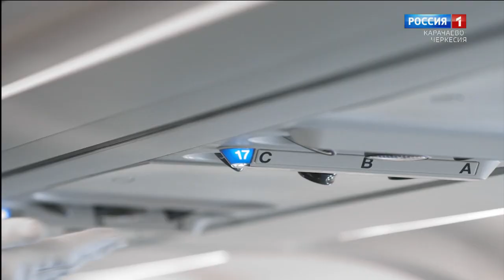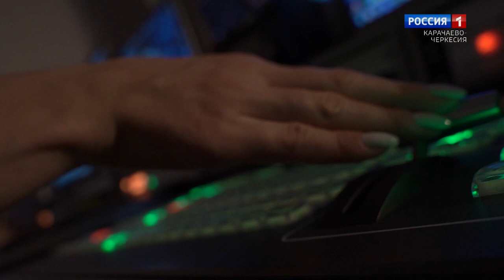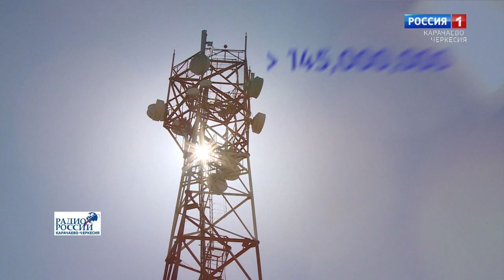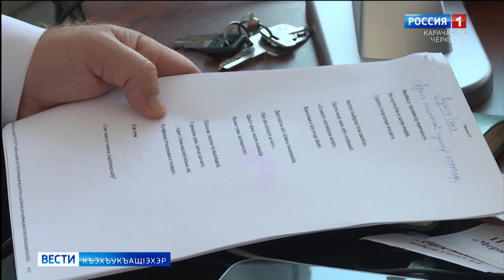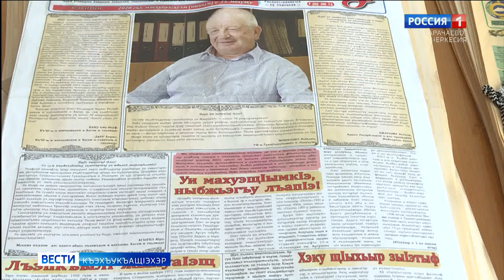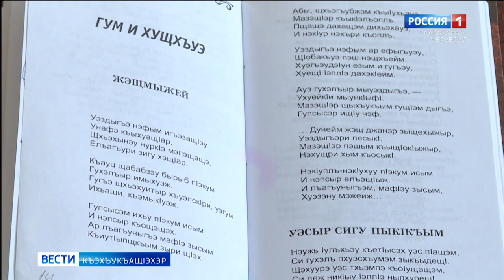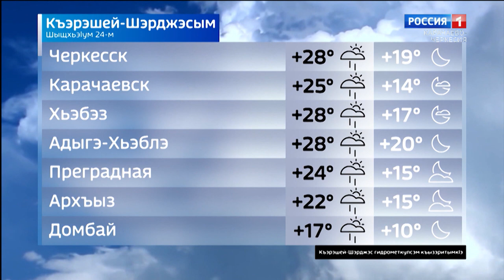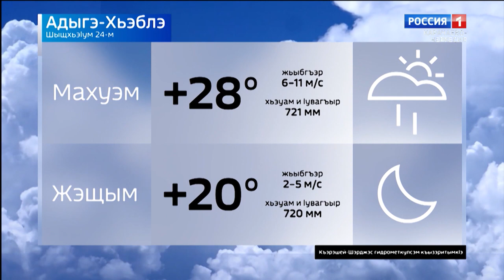Вести на черкесском языке 24.08.2021